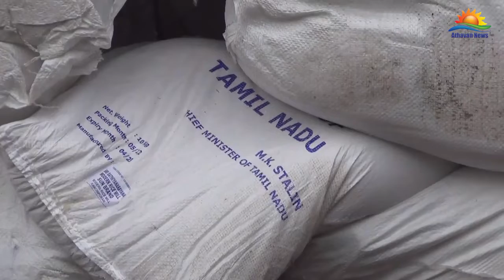தமிழக நிவாரணப் பொருட்கள் அட்டனுக்கு வந்தடைந்தன !